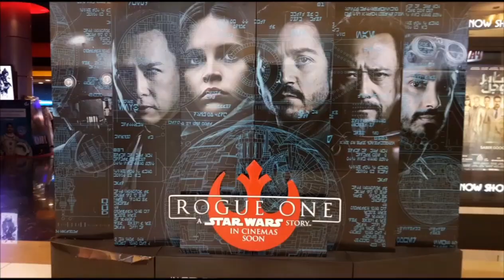Shambhu Dance Group | Performance | Bawadi Mall | Dubai